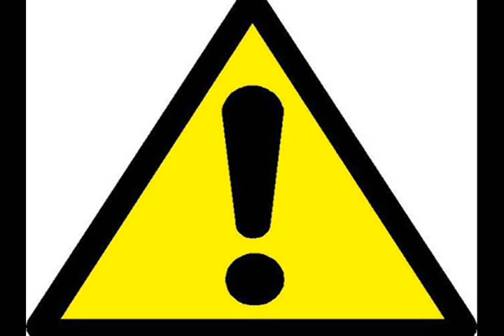Everybody watch out - Hardcore rap beat - DJ PURPL3